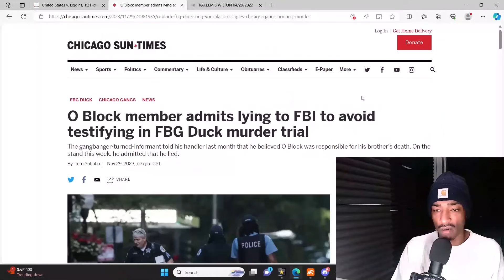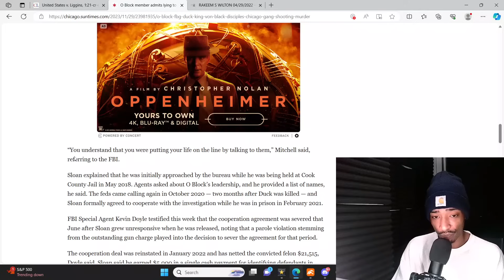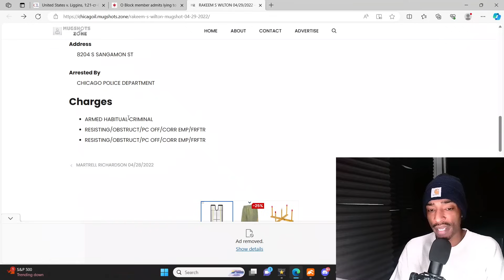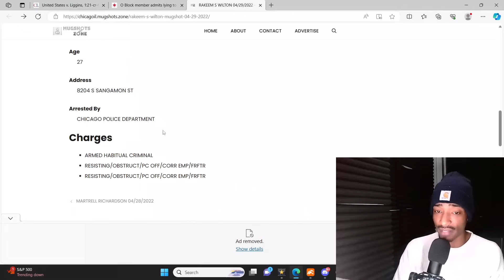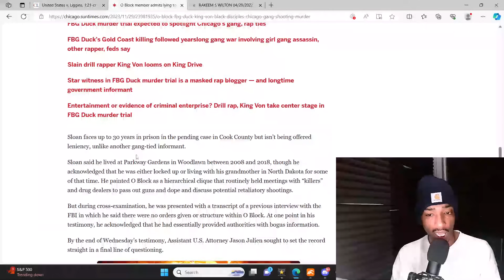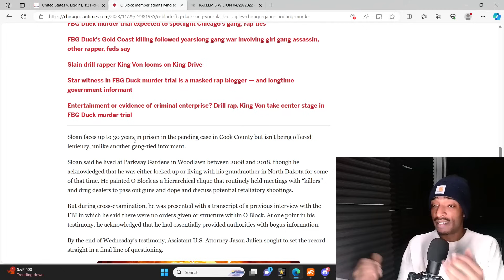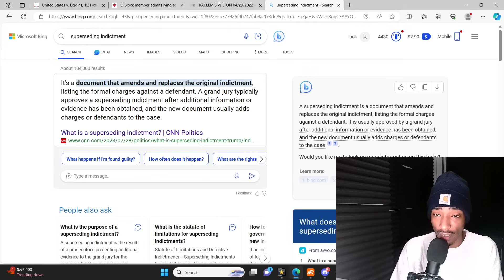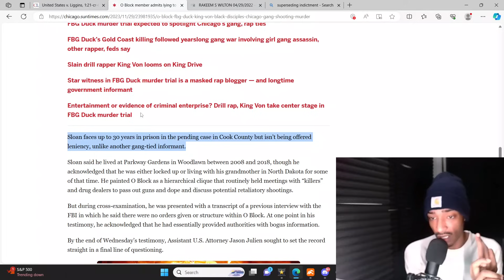Trenches News Said This on the Stand Today | FBG BUTTA Will Take the Stand Next & GUN CASE DROPPED?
FBG BUTTA Was Giving Leniency On his ARMED HABITUAL Case Which Holds 6 to 30 Years In Prison That He Caught On.4/29/22 | Aslo Oblock LIL DAVE Takes The Stand To rap up The Rico Charges On Boss Top And  More... FBG BUTTA IS NEXT TO TAKE THE STAND WHAT WILL HE SAY NEXT WEEK?